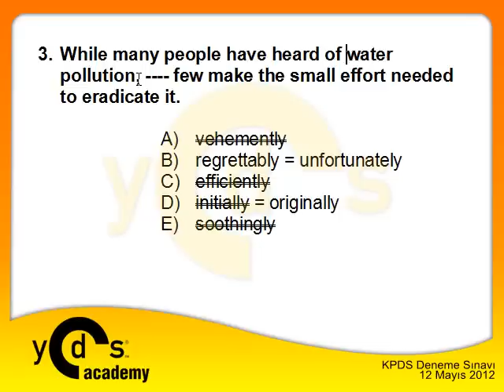YDS Academy - KPDS Deneme Sınavı Soru 3